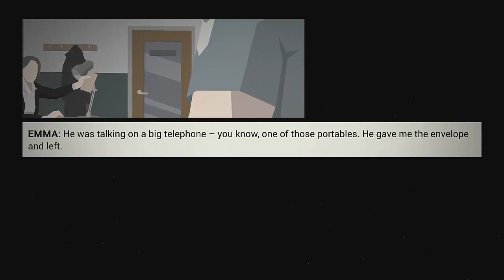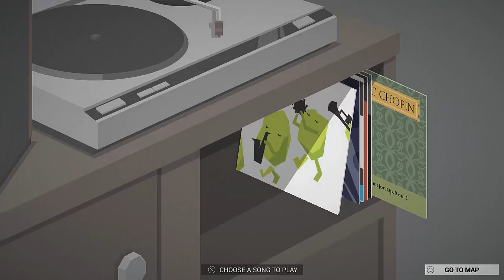Let's Play This is the Police Part 5